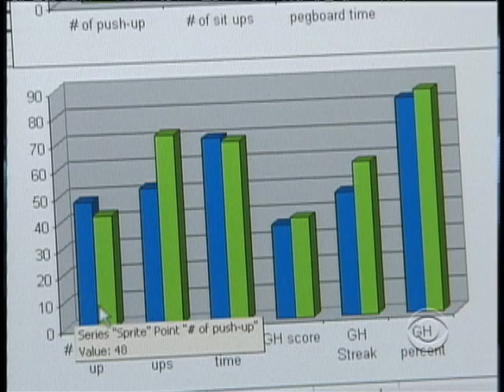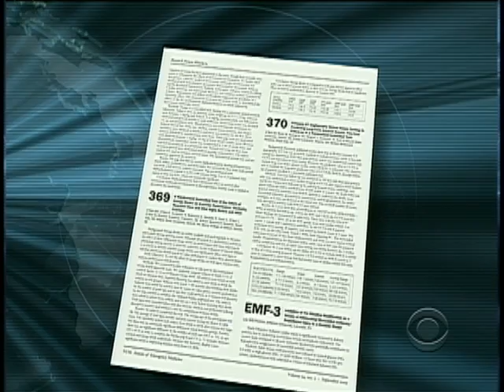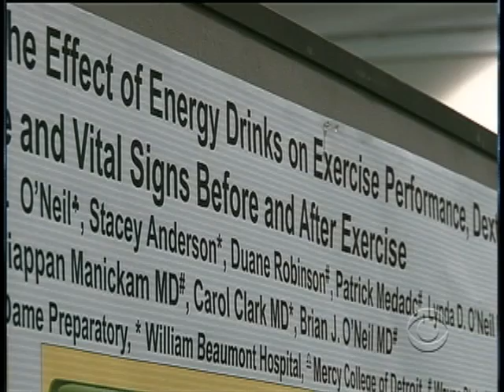Energy Drink Flaws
Energy drinks are a growing industry, but some question how much energy beverages actually generate. As Russ Mitchell reports, a young researcher finds that high energy drinks are running on empty.